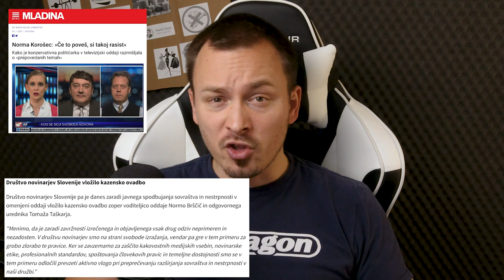Je ta normalna?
Postani član!

Bitcoin: 3NimozmJARioLC8qqcyh6Sw3Z8XyHZSevP
Bitcoin cash: qq9e5thm5q0j0yt2u7hafrzuha945cq2z5a504mhh5
Ethereum: 0xE514EA6c3E2F598D4201cE0d25fea057E6a0752e
Monero: 488dWvuNdUxJtbTknGEKQVerBYg8HGQBSFnNg7qCqToe2k7B9R4bhRUibJH4vaqwVm9DitQDiDx7FYSqAxuUpD8KMK9CuPL